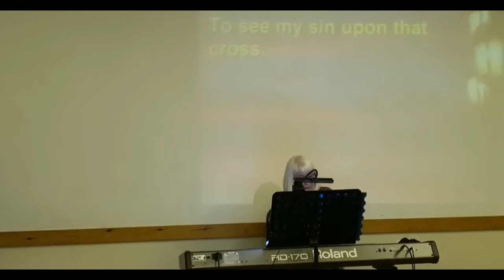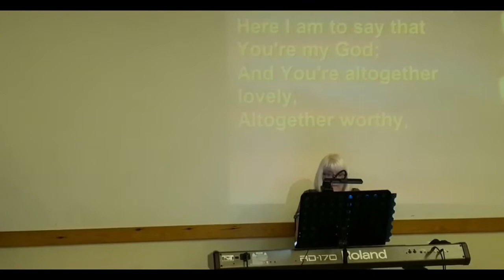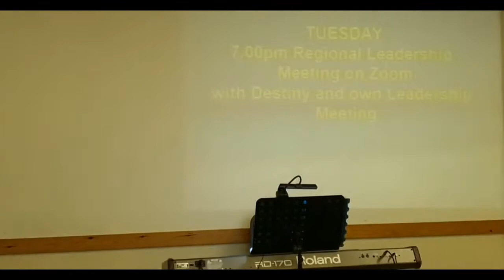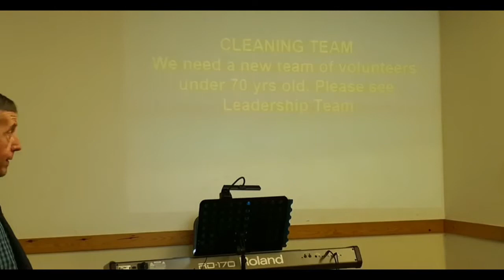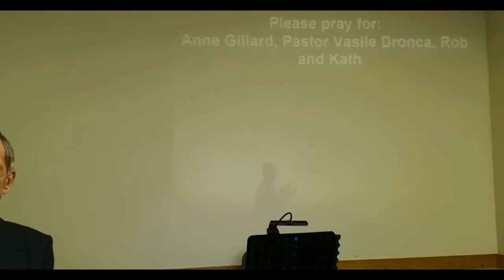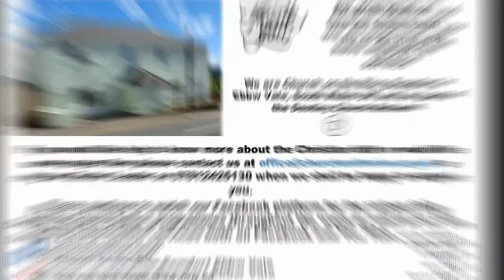Who is waiting for you? Spkr: Gareth Jones| Church on the Rise Beaufort Ebbw Vale | Sermon